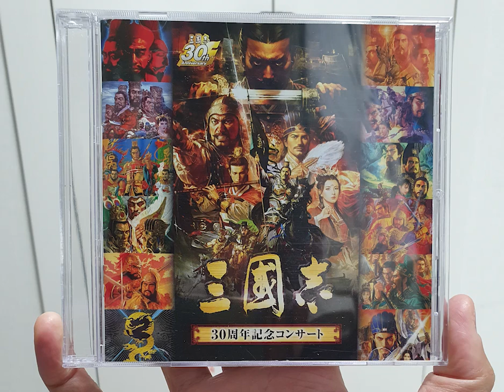08 三國志VIII - オープニングテー_삼국지 30주년 기념 앨범 三國志 30周年記念コンサート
트랙 제목은 아래 유튜브와 인터넷에서 참고한 것이라 정확하지 않을 수 있습니다~^^

다~ 함께 추억 속으로~ go~! go~!